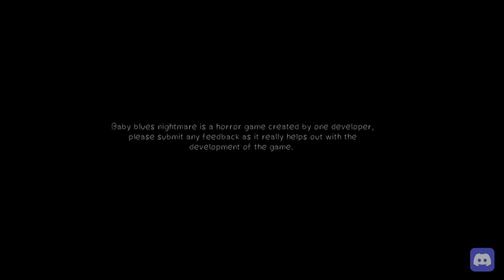Baby Blues Nightmares | Evil Toy Story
This week we're playing a game called Baby Blues Nightmare. It is the prologue of the game which will be out on Steam soon!